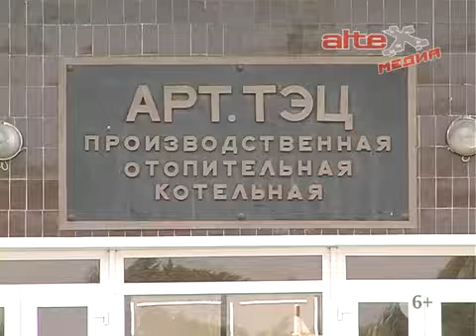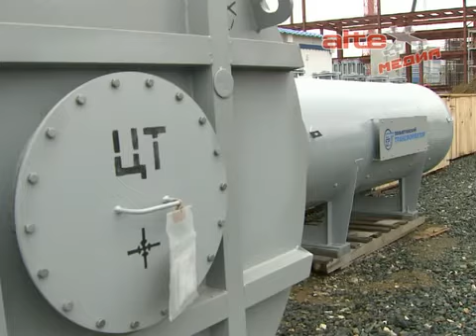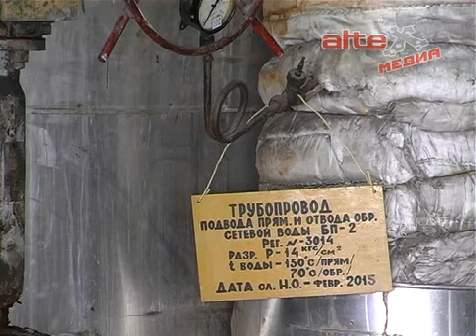Строительство ТЭЦ в районе "Академический"